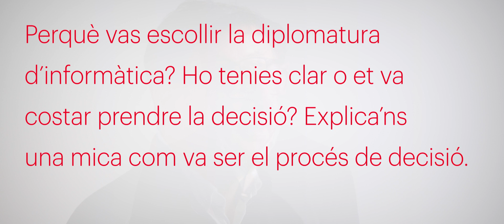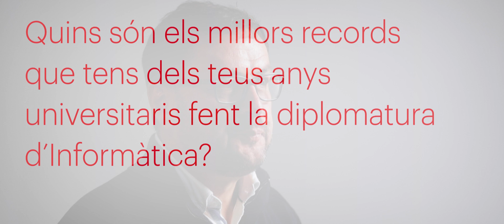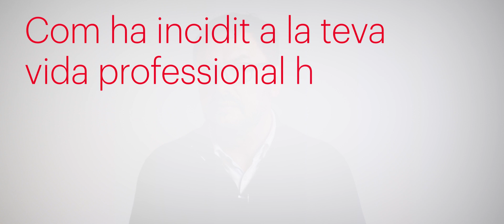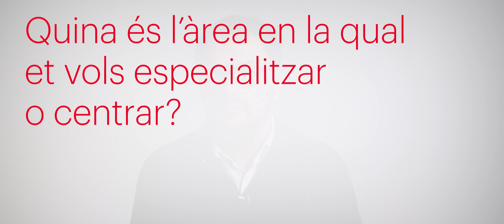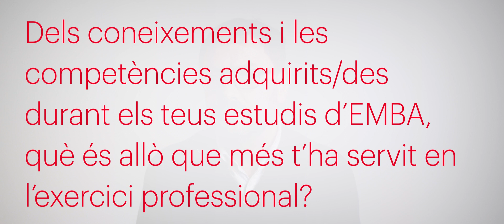Entrevista a Toni Reig, titulat en l'EMBA al 2017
UAlumni Stories són una sèrie d’entrevistes i vídeos d’antics alumnes de la UVic que pretenen agrupar les històries i el talent dels estudiants que han passat per la nostra Universitat.

En Toni Reig va estudiar informàtica a la UVIC, però havia fet ja moltes tasques de direcció i gestió al llarg de la vida, tant en l'àmbit professional com en l'associatiu. Així que buscava una formació que consolides i ordenes tots aquests aprenentatges rebuts de manera més espontània i ho va trobar amb l'EMBA que va cursar el 2017. El compendi de coneixements que va adquirir durant aquesta època el van ajudar a consolidar i posar ordre a molts dels coneixements que ja havia adquirit anteriorment, per exemple, als escoltes i guies que van ser una bona escola per ell.